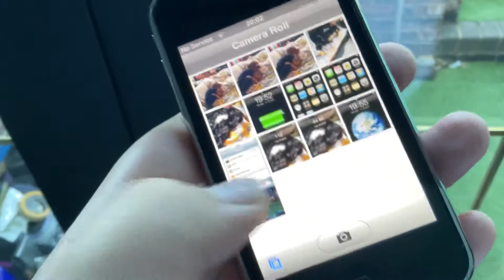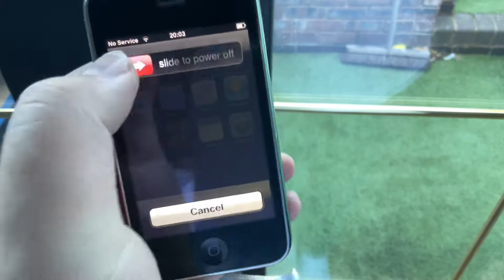iPhone 3G second video